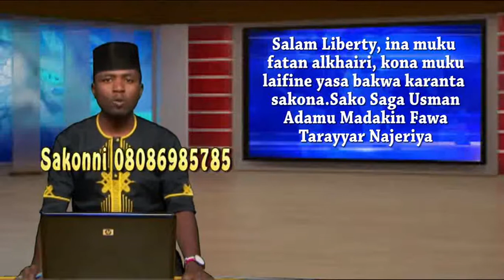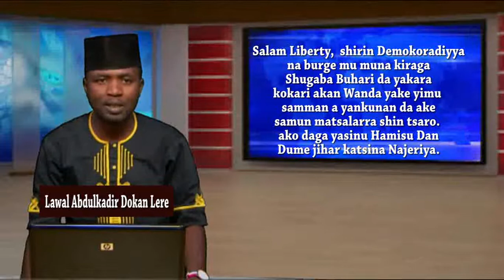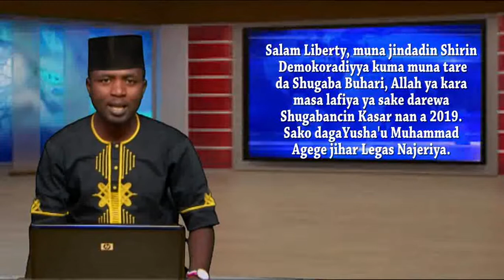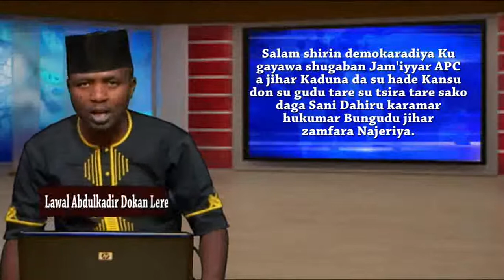DIMOKURADIYYA 12TH MAY, 2018